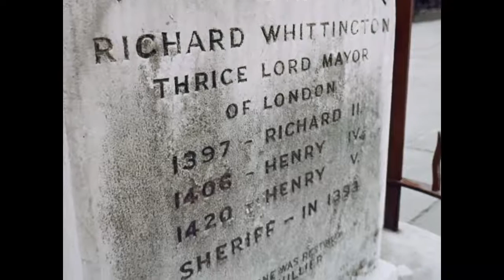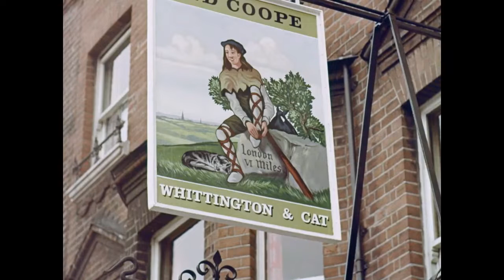ELIZABETH TAYLOR IN LONDON (1963) documentary clip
Unseen anywhere for decades and highly sought after, these early ’60s TV specials showcase two of the 20th century’s most iconic women travelling through and reflecting upon the cities they love.

Elizabeth Taylor, who was born in London and lived there as a child, returns to the city that will forever be in her blood and gives her impressions of and reactions to the mosaic of London and Londoners she encounters during her visit.

Never seen in the UK, Sophia Loren follows Taylor’s lead, but this time in Rome. She meets Marcello Mastroianni as she visits the sights, affectionately commenting on the grandeur of the Eternal City and the irrepressible nature of its people.